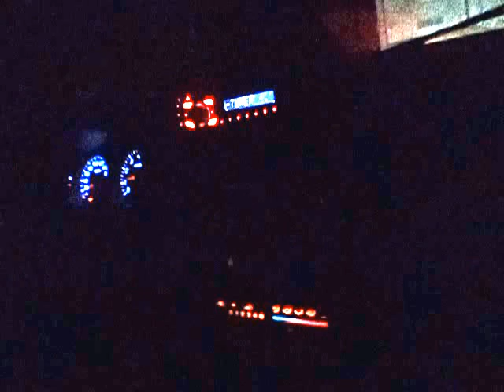Camión en panne sacado con excavadora en las afueras de Tenaun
Una retroexcavadora saca un camion en panne de una cuesta de la cual no pudo salir por sus medios, ya que se encontraba sobrecargado, despues de varios intentos se logro sacar al camion con una gran cabo (lazo).